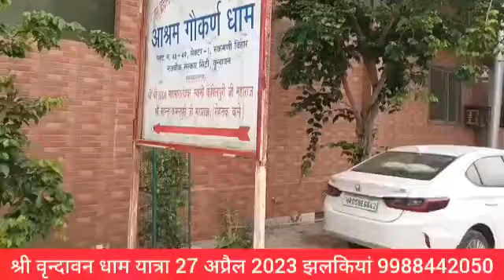27.4.23 नवांशहर से श्री वृन्दावन धाम बस यात्रा की मनमोहक झलकियां 9988442050